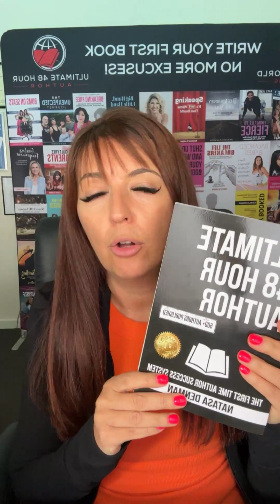You Got Your Book – What Now?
FREE Book Download when you register of Shut up and Write Your First Book
OCTOBER 2023 10 YEAR CELEBRATION SPECIALS!!!